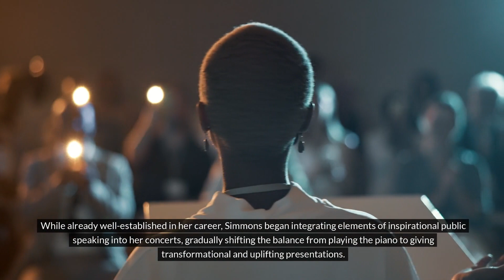Jade Simmons - EliteBiographies Features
Jade Simmons is a world-class concert pianist recognized for her performance ability and genre-mixing arrangements incorporating classical music and contemporary hip hop, among other genres. She is an acclaimed and highly sought-after public speaker, as well as the author of two books, 2015’s Audacious Prayers for World Changers: Live and Pray Out Loud and 2023’s Purpose The Remix: A Mind-Blowing Re-Understanding of Purpose and How It Works. She is also an entrepreneur, having founded Jade Media Global, a live experience and content distribution company, in 2004.

Elite Biographies is a reference resource featuring profiles of elite and interesting people across a variety of industries and areas of accomplishment. We accept requests for free profiles and but have a rigorous standard for inclusion based on merit.